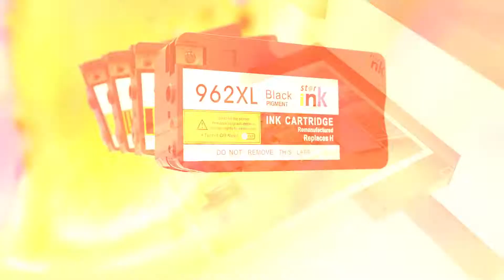Guess what benefits Starink 952XL remanufactured ink cartridges can bring to you!